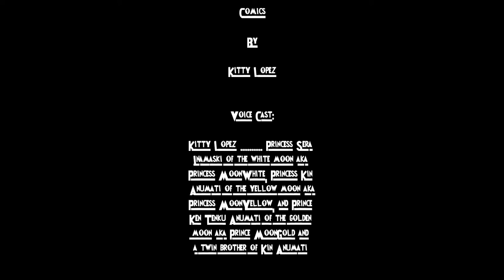Sera Inamaski's Hazmat Suit Inflation Comic Dub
This is a full hazmat body suit inflation comic dubbed video version of the 5 pages comic, "Sera Inamaski's Hazmat Suit Inflation." It was a comic story scene parody of Ben 10's Gwen's full body hazmat suit inflation by her Emocha Objectia magic spell power.

It was a 5 page comic of Sera's magic inflation inside her advanced hazmat suit from Gwen from Ben 10 like her in hand traditional drawing.

Font in this comic: Arial

Credits:

Comics

By

Kitty Lopez

Voice Cast:

Kitty Lopez Princess Sera Inamaski of the white moon aka Princess MoonWhite, Princess Kin Anumati of the yellow moon aka Princess MoonYellow, and Prince Ken Tenku Anumati of the golden moon aka Prince MoonGold and a twin brother of Kin Anumati

Sound effects:

Footsteps Footsteps01, CINEMATIC
Whoosh Air, Biyoyon02, and Balloon
Air Release Buzz,

By

Powerdirector

Cartoon Sound Effects - Crash

By

Nosferatu Sound Effects

Inflating Balloon

By

Sound Bible

Cartoon DIZZY BIRDS Sound Effect

By

Kain Pinas

Font:

Power Rangers

Anime human style (C) Sonic the Hedgehog and Sonic X by Sega and Anime/Manga on 4Kids Entertainment

Princess Sera Inamaski of the white moon aka Princess MoonWhite, Princess Kin Anumati of the yellow moon aka Princess MoonYellow, and Prince Ken Tenku Anumati of the golden moon aka Prince MoonGold and a twin brother of Kin Anumati (C) Me